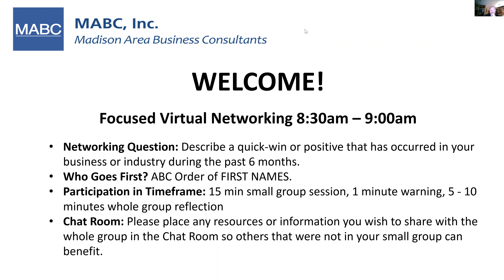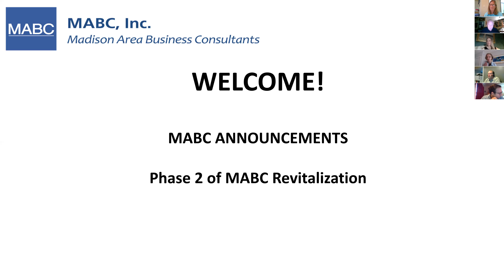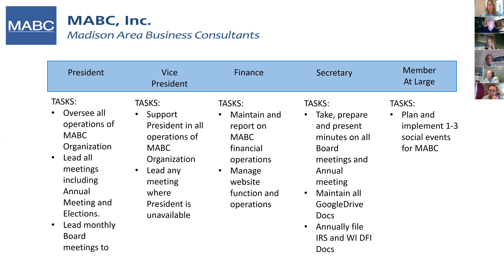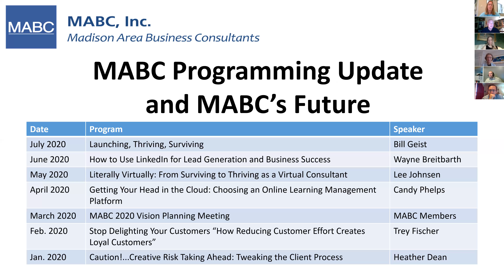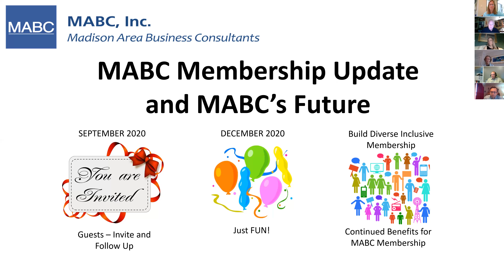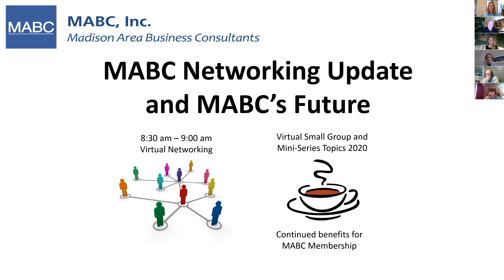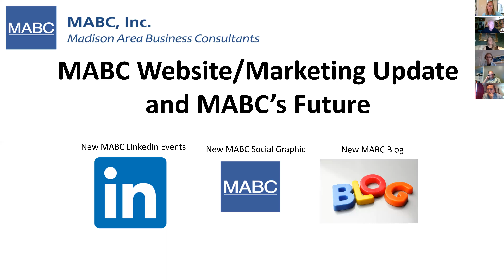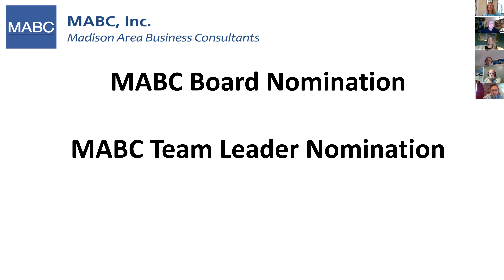Madison Area Business Consultants August Meeting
Madison Area Business Consultants Monthly Meeting